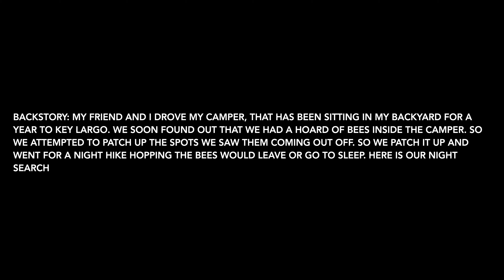Key Largo, Florida | John Pennekamp camp exploring at night FLORIDA |Ample Adventures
Part One of the adventure. We went to in Key Largo, this day was met with a few obstacles. Decided to do a little night "hunting" with my GoPro and flashlight. John Pennekamp Coral Reef State Park.